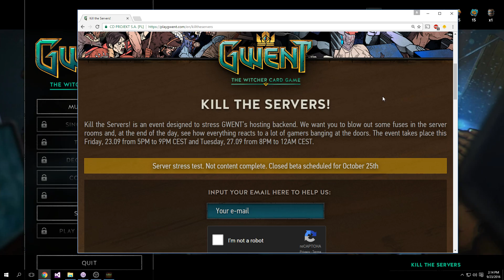Kill The Servers! Gwent Standalone Preview! - Northern Realms Deck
Well everbody, it's that time again! Gwent is back and its better than ever! If you have signed up for the Gwent closed beta then you have the opportunity to take part in the 'Kill The Servers!' event!  I signed right up and got in as soon as I could.  I have to say, this takes Gwent to the next level.  CD Projekt Red has really taken Gwent and made it a game that can stand on its own.  With several gameplay and card changes, the Gwent preview has plenty new to offer players without being so different that its unrecognizeable to the game we all grew to love.

In this video, we will focus on the Northern Realms.  It isn't the powerhouse that we've seen earlier, but the decks are premade so there is no way of telling what it could be.  I tried to get some Monsters games in, but the servers were already on their way out.

Fallout 4 Weapon Finding Things!
Fallout 4 Settlement Tips & Tricks!
Klaus Plays The Witcher 3: Wild Hunt (First Playthrough)

Genre:     Collectible Card Game